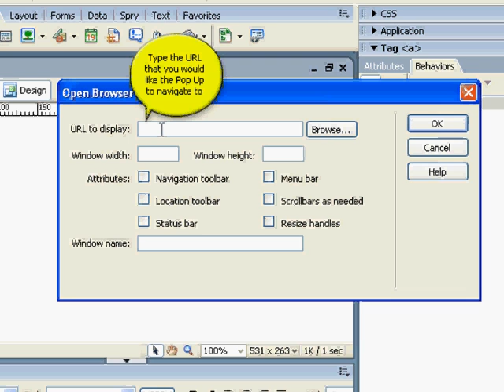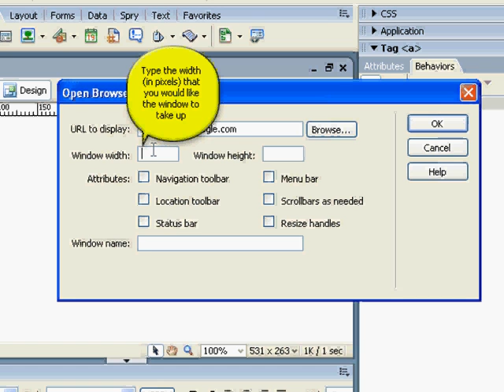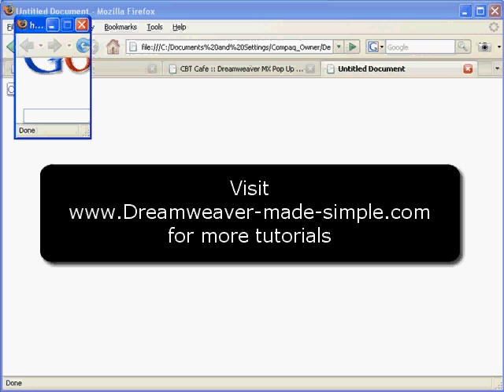Dreamweaver How To: Create a Popup Window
Simple Dreamweaver Tutorial showing you how to create a popup window using dreawmeaver